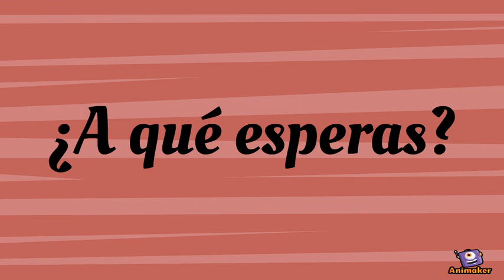Vídeo-Presentación blog Matemáticas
Animated Video created using Animaker Este vídeo es la presentación de un trabajo grupal sobre un blog para la UCO